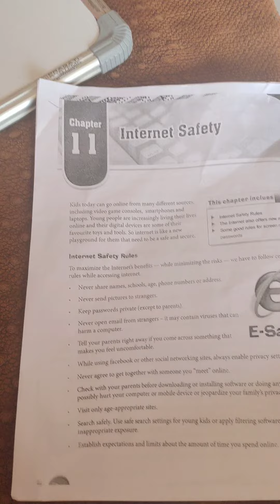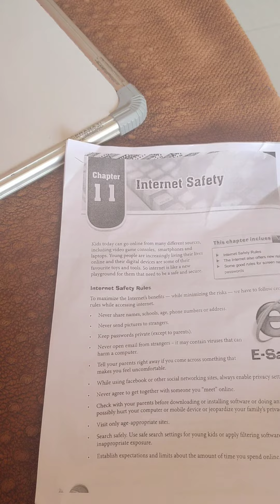Click It Std 7 Chapter 11 Computer